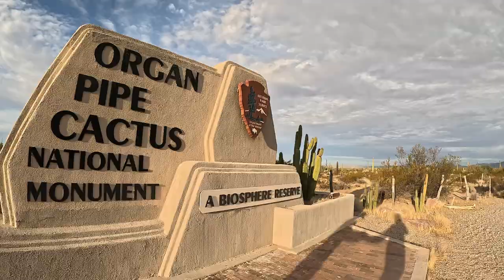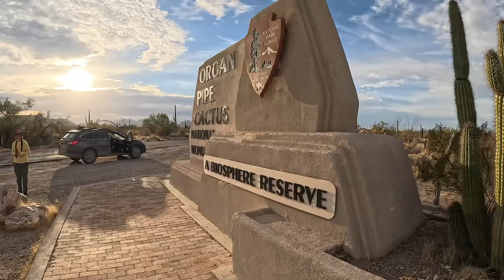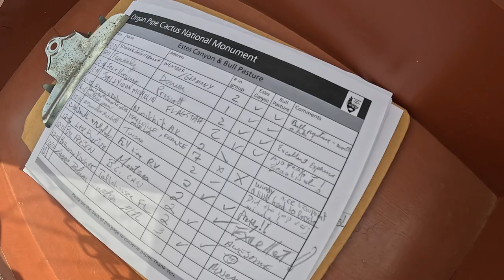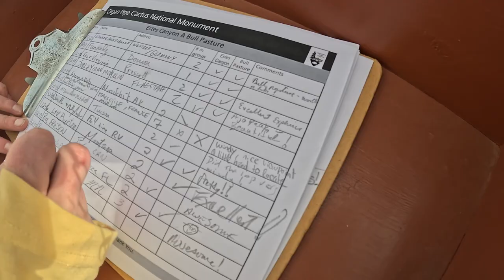Driving In Organ Pipe Cactus National Monument - Ajo Mountains Loop Scenic Drive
Organ Pipe Cactus National Monument is an incredible place that plays host to immense biodiversity, dark skies, unimaginable beauty, and some terrific scenic driving. On this adventure, we embarked on the Ajo Mountains Loop Drive which is directly across from the Kris Eggle Visitor Center. The drive can be done by any vehicle. We had originally planned on doing some hiking and went a little ways up the Estes Canyon and Bull Pasture trail but shortly turned back because we weren't feeling it. So, it turned into a bit of a driving day.

One thing to note about driving in Organ Pipe Cactus National Monument is that you do want to be alert for any type of illicit activity. Due to the proximity to the border there have been encounters with smuggling and trafficking, so keep your witts about you and do not wander from the car with the engine running.

This out of the way national park is truly a special experience. This is the only place in the US where the Organ Pipe Cactus grows and it truly is a remarkable specimen. You'll find these and Saguaro cactus in abundance in this park. I wouldn't recommend visiting in the summer months as it will be one of the hottest places on Earth, but basically any other time would be great.